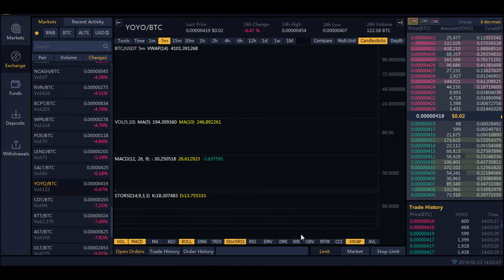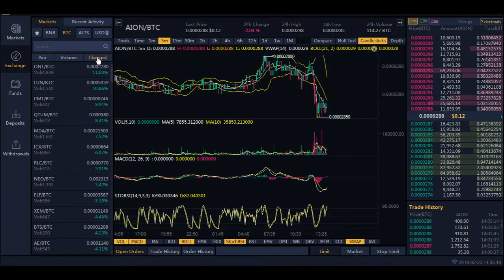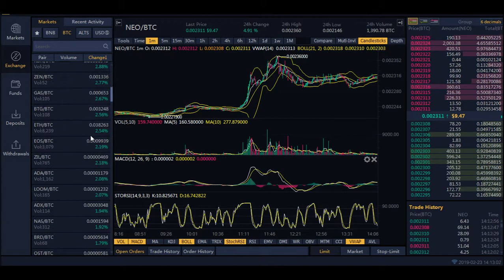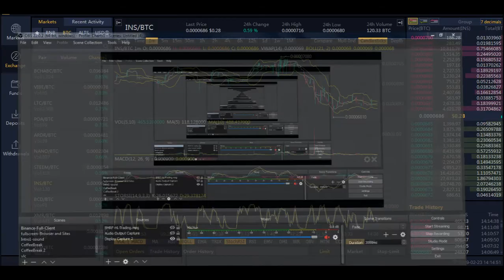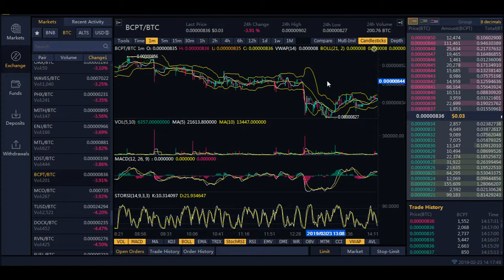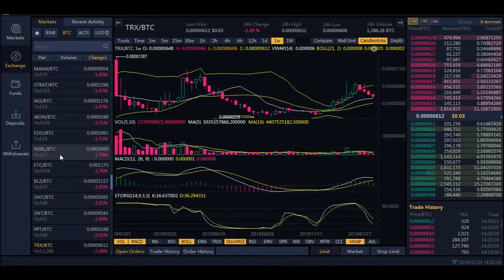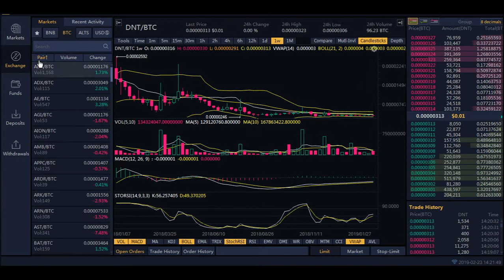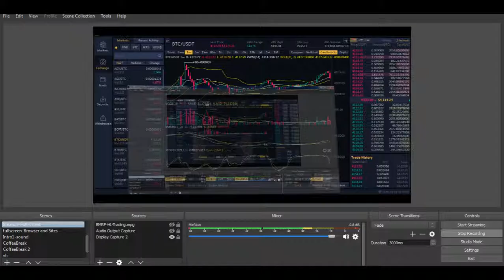Crypto - Market Watch Instant Insights - February 23, 2019 - 2:00 PM EST - Bitcoin $4145 !!!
Looking at altcoins and Bitcoin's current position.
BTC soars to $4245, but is that really good for the overall market? Find out here!

Don't get fooled by recent highs- avoid getting stuck on the edge of a high cliff.

IMPORTANT Crypto News Instant Insights Here: "Crypto News Kroger Says "NO" to VISA, "YES" (or, Maybe) to Bitcoin! BTC "

Crypto Day Trading Strategies Binance
Cryptocurrency Daytrading Lessons
Ethereum hard fork 2019 price prediction